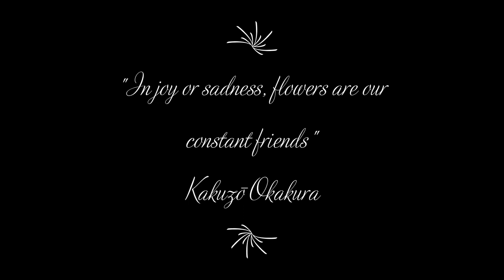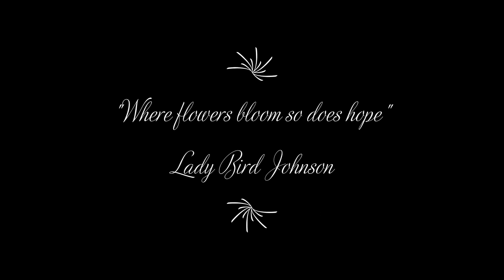Fakir Mohan University